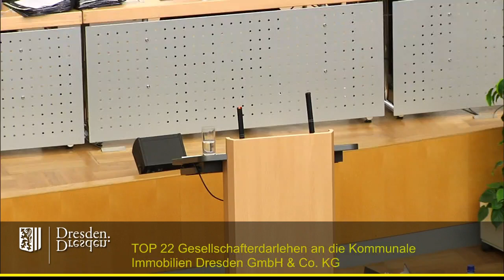staDDrat am 2. März 2017 - Gesellschafterdarlehen an die Kommunale Immobilien Dresden GmbH & Co.KG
Link zur Vorlage (inkl. Änderungsantrag und Beschlusskontrollen)